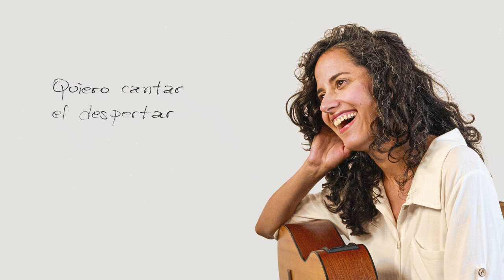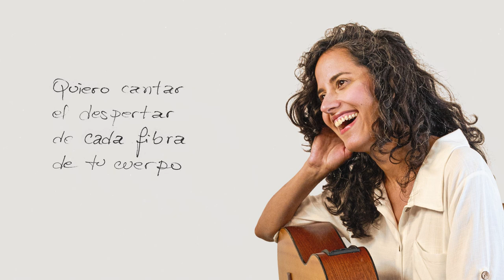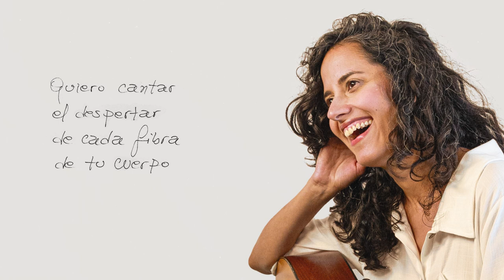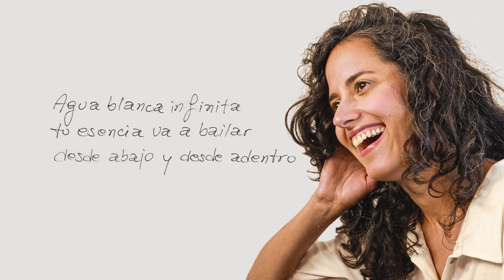Lali Corzo - Ritmo Orbital (Video Lyric)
Producción musical: Lali Corzo y Sebastián Barroso
Voz: Lali Corzo
Coros: YGÁ - Cande Gallo y Manu Fasano
Guitarra criolla y charango: Ignacio Freijo
Bajo: Pamela Merchán
Batería: Sebastián Barroso
Grabación y mezcla: Sebastián Barroso
Fotografía: Eimi Pouli
Videolyric: Miqueas Rodríguez

LETRA
Quiero cantar
El despertar
De cada fibra de tu cuerpo
Esta mañana

Sólo ser vos
Para entender
Que ya sos más
Que todos tus intentos
De parecer

Agua blanca infinita
Tu esencia va a bailar
Desde abajo y desde adentro
De este ritmo orbital